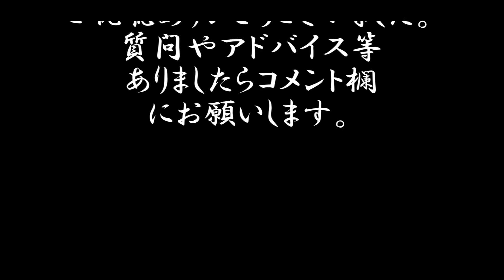鉄道前面展望 京浜急行電鉄 久里浜・本線 快速特急 青砥行き 三崎口ー品川